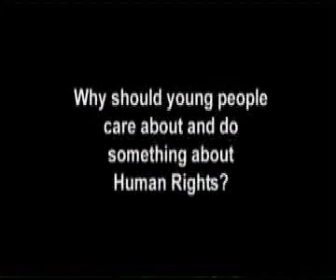Nick Rhodes of Duran Duran talks about "Instant Karma" PT2.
An exclusive interview with Nick Rhodes of Duran Duran talking about his involvement in the "Instant Karma" album for Amnesty International - a record of John Lennon covers, in aid of the refugee crisis in Darfur. High-profile international artists. Classic Lennon tracks. United for human rights.